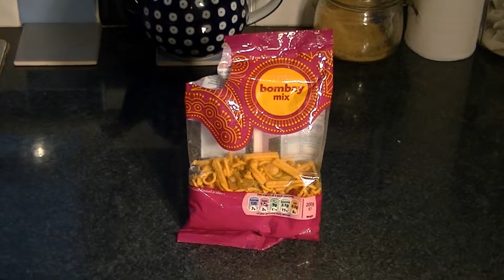Ultimate Party Snacks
I'm in the mood for dancing, romancing and some fabulous snacks.

x